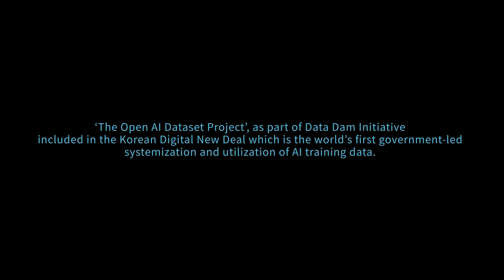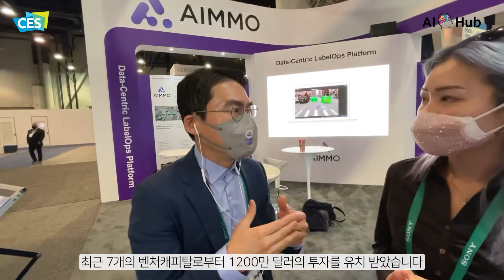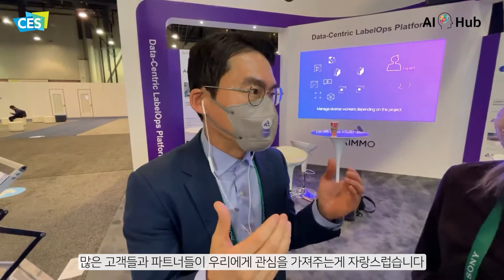[CES 2022] 인공지능 학습용 데이터 활용 우수사례_에이모(AIMMO)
■ 인공지능 학습용 데이터 활용 우수사례 ■
'소상공인 고객 주문 질의-응답 텍스트, 차량 및 사람 인지 영상, 주차 관련 이동체 인지 영상, 사람 동작 영상, 드론영상 데이터('20년)'

CES 2022 현장에서 만나본
인공지능 학습용 데이터 활용 우수사례를 공유합니다!

AI 데이터 라벨링 플랫폼 기업 에이모(AIMMO)는
이번 전시회를 통해 자율주행과 스마트시티 분야에 필요한 데이터를
AI가 자동으로 라벨링 하는 ‘스마트 라벨링’ 기술을 선보였는데요.

CES 2022에서 활약한 인공지능 학습용 데이터 구축·활용 우수기업을
함께 만나보고 다음 우수사례의 주인공이 되어 보세요!

인공지능 학습용 데이터 활용 우수사례집 보러 가기
▶ AI 허브 - 게시판 - AI허브 소식 - AI데이터활용 우수사례

인공지능 학습용 데이터 구축사업에 대한 정보는
AI 허브 통해 확인하실 수 있습니다.